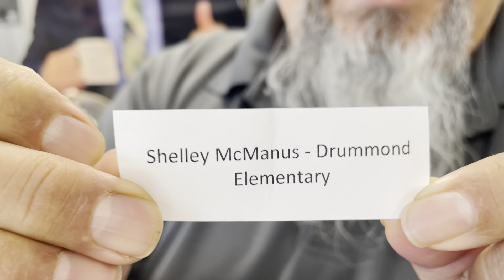Know-Know Challenge Grand Prize Drawing